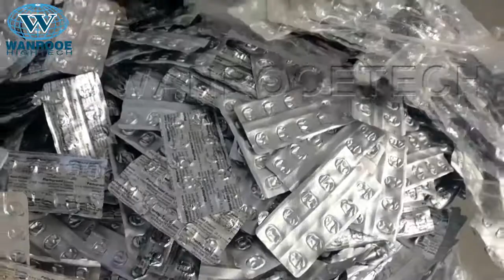Plastic Aluminum Recycling Separation Machine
China WANROOETECH factory manufacturer, Aluminium Foil Recycling Machine, Aluminum Plastic Recycling Machine, Medicine Board Recycling Machine, Aluminium Composite Panel Recycling Machine, Aluminum recycling plant.